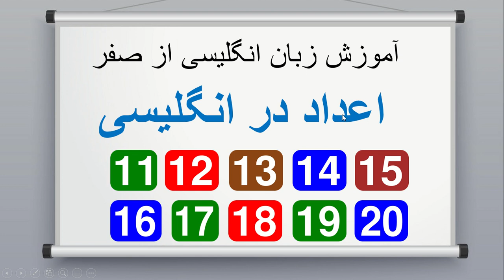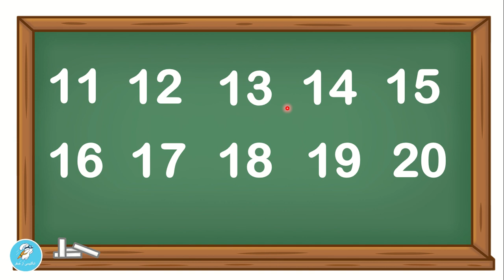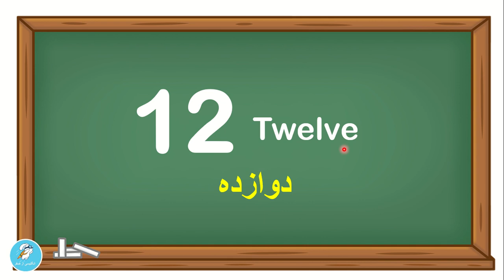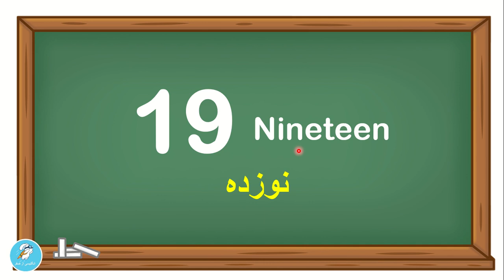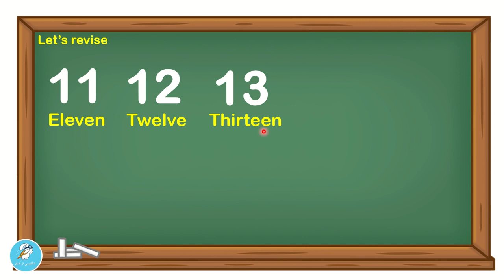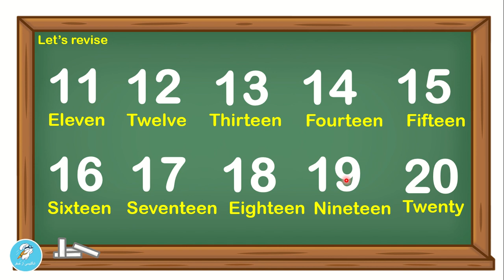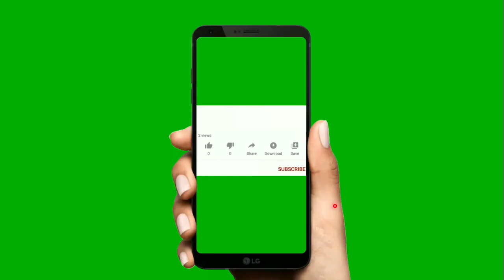Number 11-20 in English | اعداد 11 تا 20 در زبان انگلیسی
در این ویدیو اعداد ۱۱ تا ۲۰ را در زبان انگلیسی یاد می گیریم
In this lesson, we will learn numbers 11 to 20 in English language.